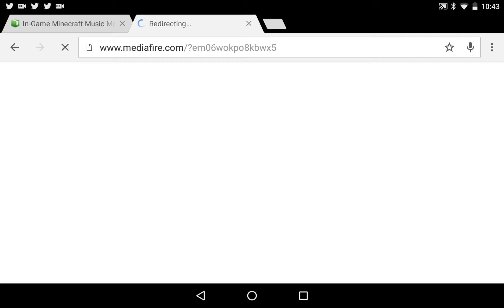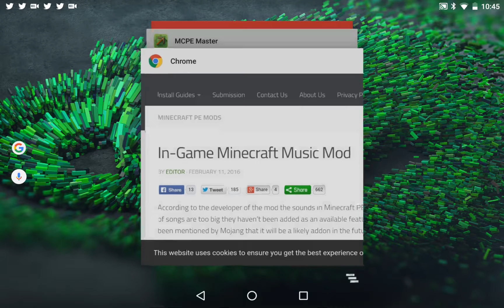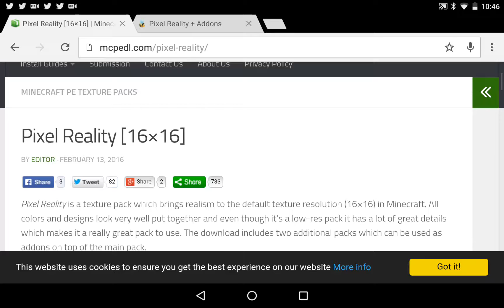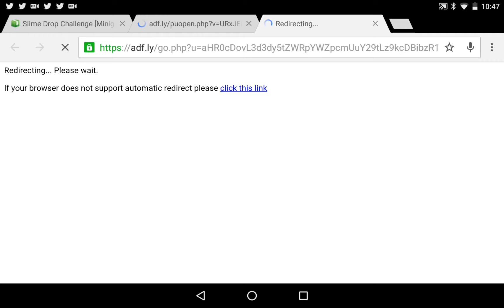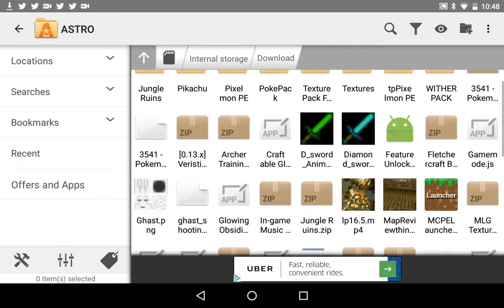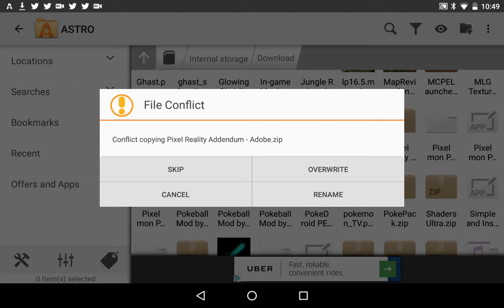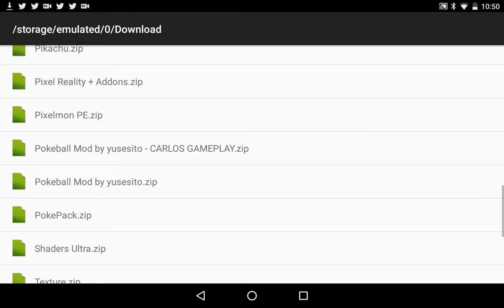Minecraft PE News Report Ep. 2 0.14.0 release date, in game music mod, triple village, and more!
1 Or More Of The Following Songs May Be Used In This Video: